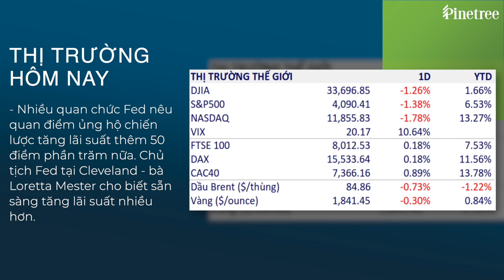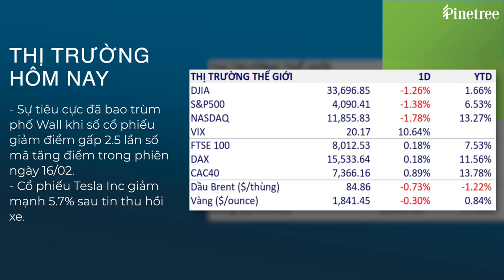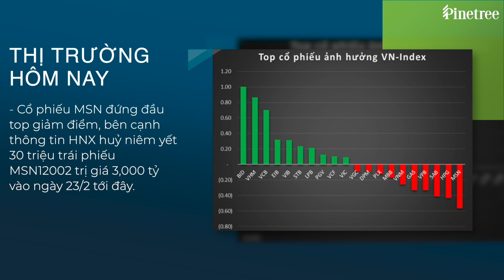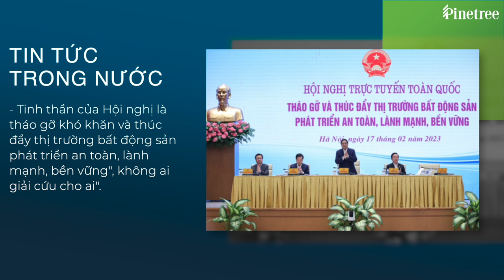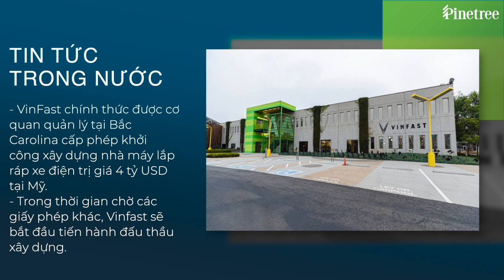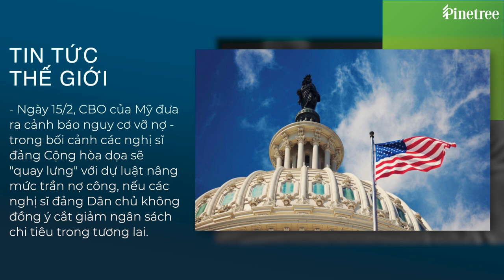Điểm tin chứng khoán 17/02/2023: VN-Index giằng co trong biên độ hẹp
Chứng khoán Việt Nam hôm nay đã trải qua phiên giao dịch giằng co trong biên độ hẹp. Mở đầu phiên sáng, thị trường hưng phấn khi dòng tiền vào kéo chỉ số có lúc tăng vọt lên hơn 4 điểm, sau đó hạ nhiệt dần và xuất hiện những nhịp tăng giảm đan xen trong biên độ hẹp suốt thời gian giao dịch. Kết thúc phiên, chỉ số VN-Index đóng cửa ở mức 1,059.31 điểm, tăng 1.02 điểm tương đương 0.1%. Chỉ số VN30 đóng cửa ở mức 1,053.72 điểm, giảm 1.54 điểm tương đương 0.15%.

Tâm lý giằng co được thể hiện qua sự phân hóa tăng giảm giữa các nhóm ngành phiên hôm nay, không có ngành nào đặc biệt dẫn dắt thị trường. Ngành ngân hàng đứng đầu top tăng điểm với mức tăng chỉ đạt 0.55%, chủ yếu được đóng góp bởi VCB và BID.

Mặt khác, cổ phiếu MSN đứng đầu top giảm điểm ảnh hưởng tới đà giảm chung của VNIndex bên cạnh thông tin HNX huỷ niêm yết 30 triệu trái phiếu MSN12002 trị giá 3,000 tỷ của Masan vào ngày 23/2 tới đây do đã đến thời gian đáo hạn, thuộc trường hợp huỷ bỏ niêm yết theo quy định.

Phiên hôm nay khối ngoại chỉ bán ròng -12.28 tỷ, tập trung bán ròng STB với giá trị -35.7 tỷ và HPG -26.8 tỷ. Chiều ngược lại khối ngoại mua ròng nhiều nhất KBC với giá trị 23.57 tỷ đồng.

Thủ tướng chủ trì hội nghị quan trọng về tình hình bất động sản
Giá USD bất ngờ tăng mạnh
VinFast chính thức được cấp phép khởi công xây dựng nhà máy tại Mỹ
Văn phòng Ngân sách Quốc hội Mỹ cảnh báo nguy cơ vỡ nợ
Thổ Nhĩ Kỳ khởi tố 221 người liên quan đến thảm họa động đất